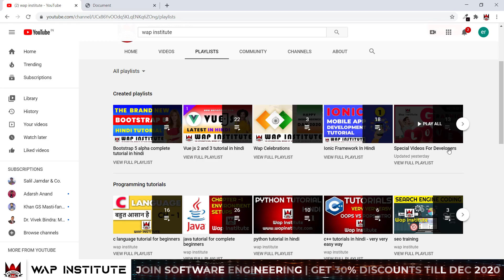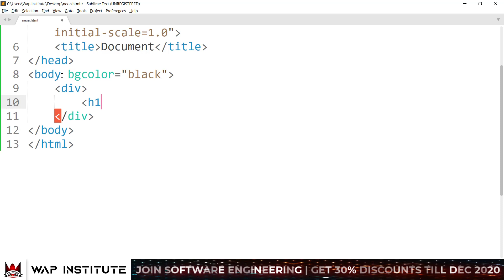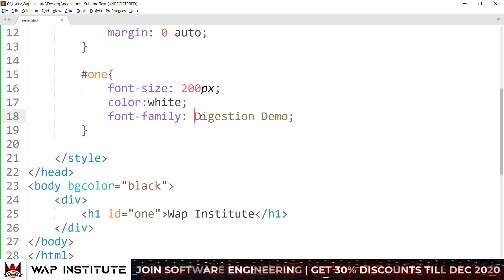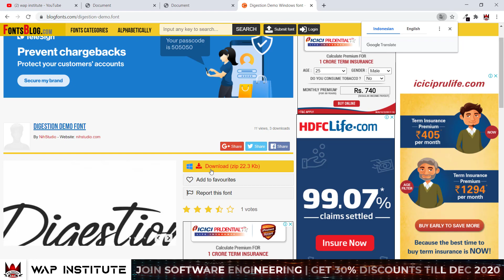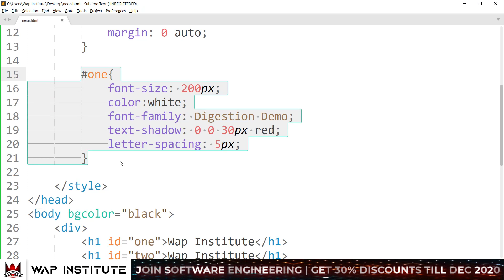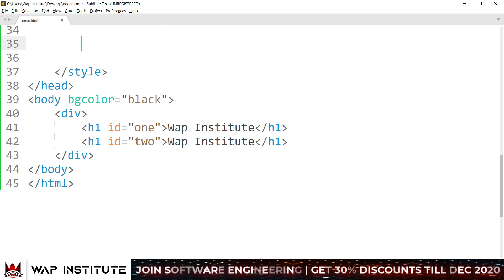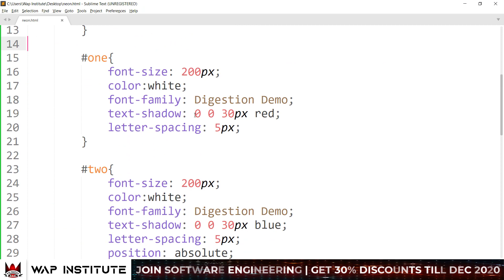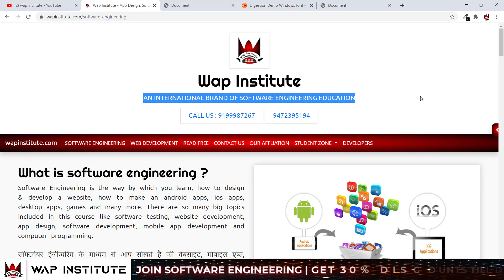Make glowing text effects in css | Neon light effects in css | Hindi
Dear students
In this video we are going to design a text with glowing effects in pure css.

Office hour
10:00am to 6:00pm

---* Video keywords *---
glowing text design in css,
neon text design in css,
how to design a beautifully text in css,